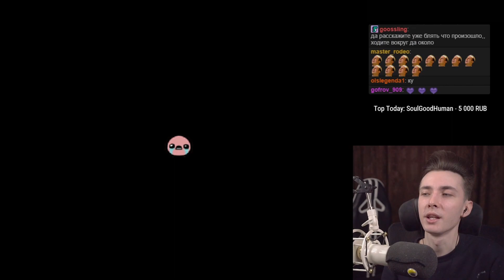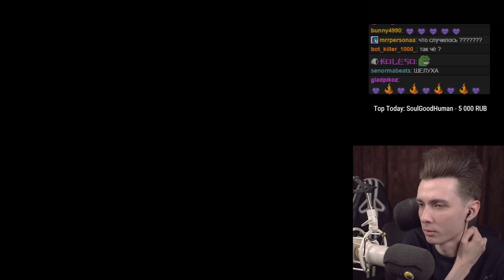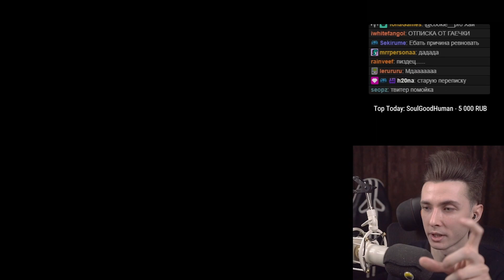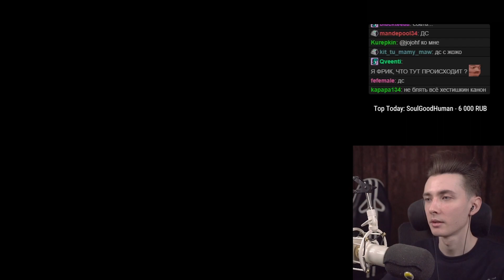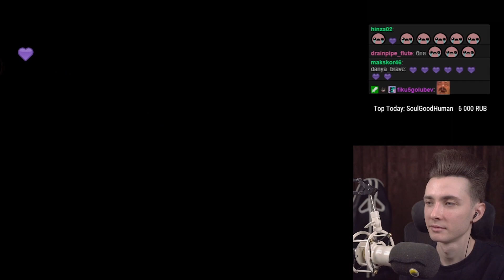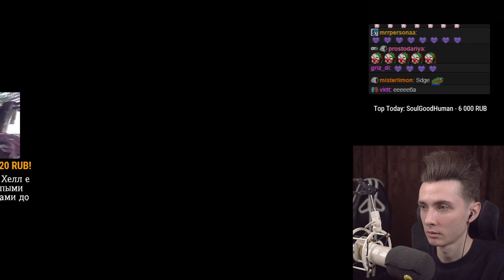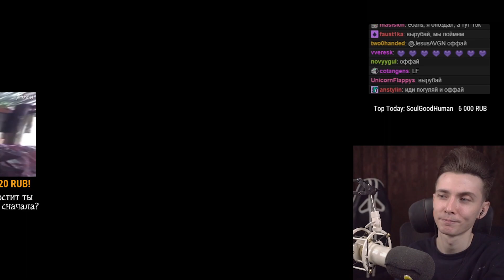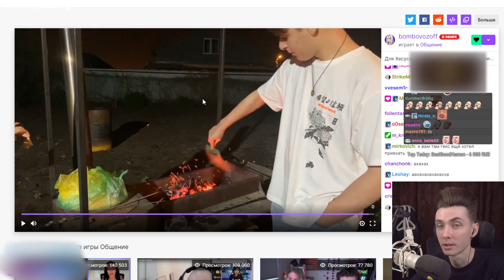ХЕСУС ВСТРЕЧАЛСЯ С ГАЕЧКОЙ